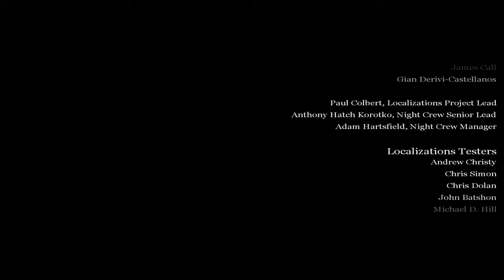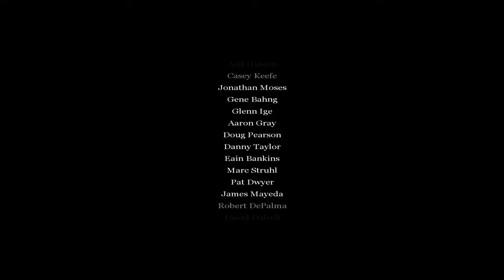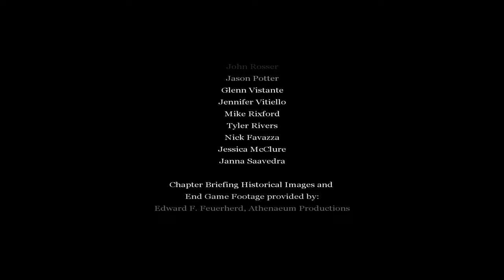Call of Duty (2003) | #26 Berlin | PC Gameplay 4K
Level ▪ 26. Berlin
Team ▪ Soviet